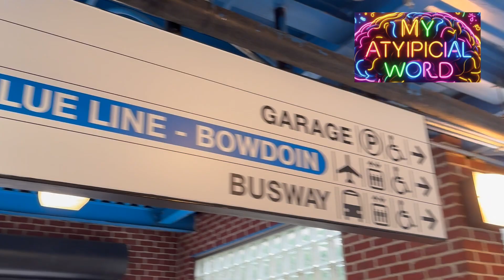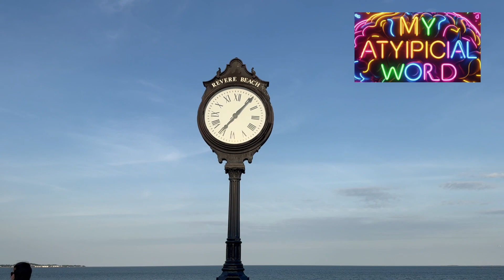Quick observe of Revere Beach!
Beautiful quick view of Revere Beach in Revere, MA!